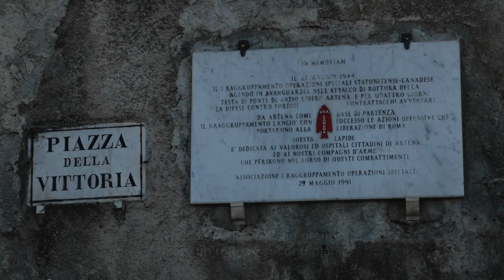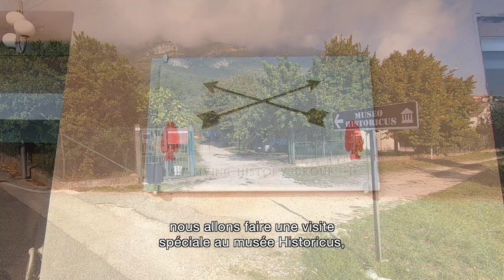BIA-FSSF EPISODE 6 BREAKOUT TO ROME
Courts documentaires d'histoire militaire canadienne Intitulé Brothers In Arms, BIA. Episode 6 is narrated by mr. Gianni Blasi.  Expert Historian of the FSSF.